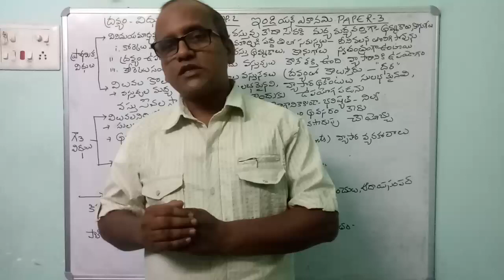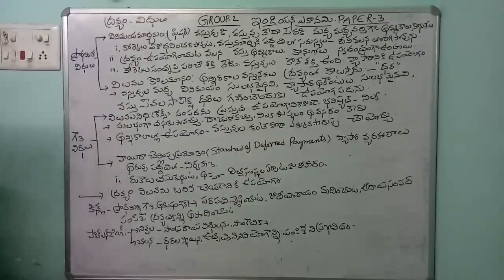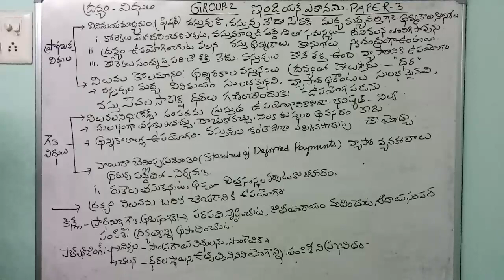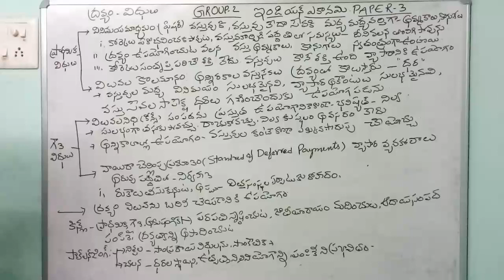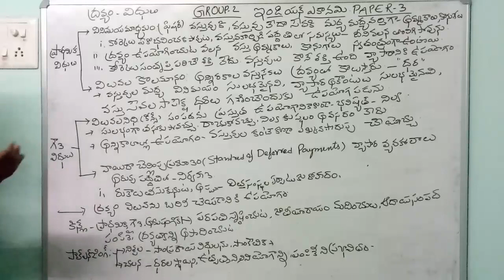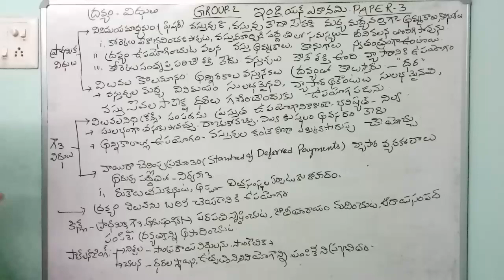APPSC:GROUP2#PAPER3#Indian Economy Money Duties Fundamental Responsibility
Download Our Free Quiz APP